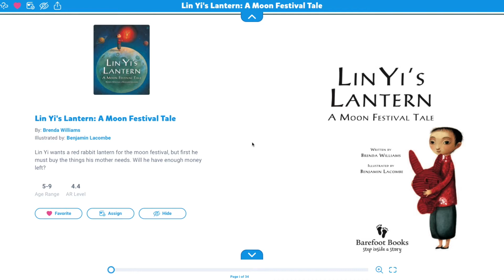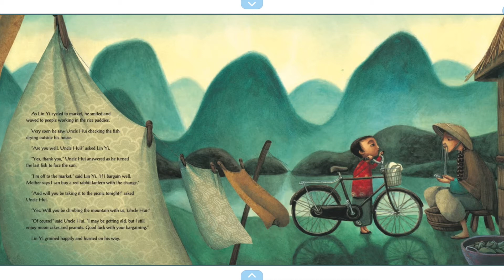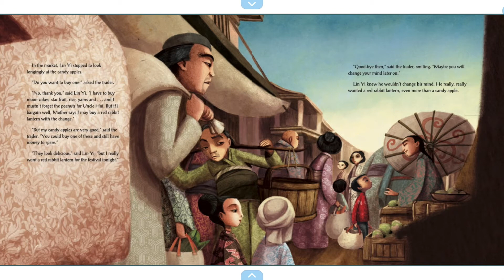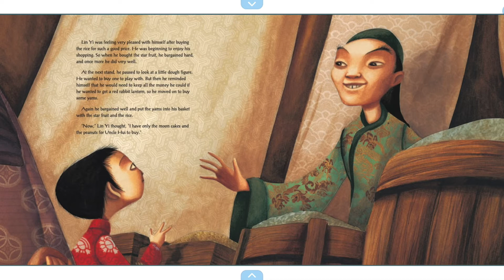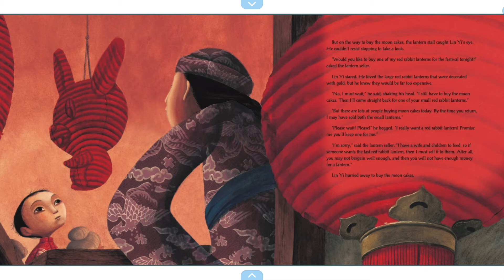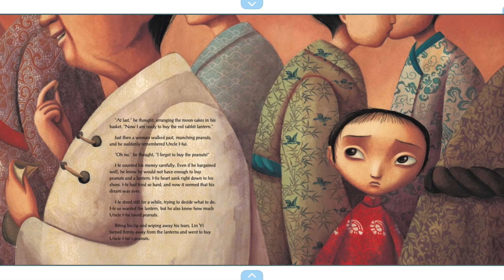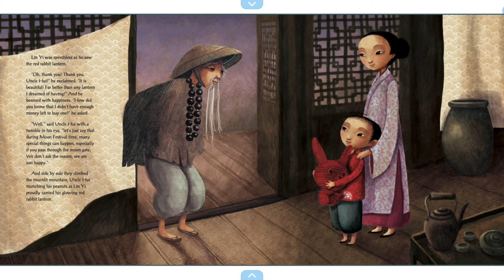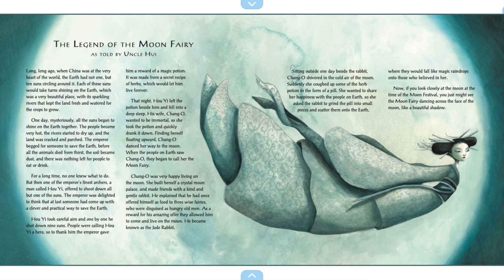Read Aloud with Laoshi: Lin Yi's Lantern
Join Laoshi in reading another story about Moon Festival in China.